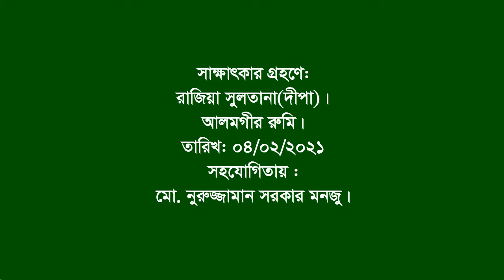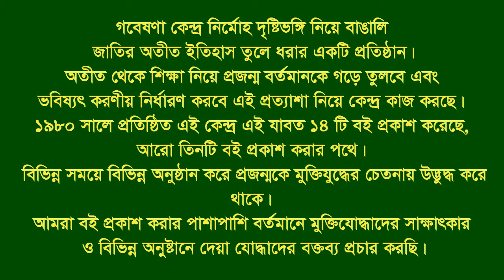Interview of Azimuddin Mondol | Lalpur | Natore | F Fighter | FF